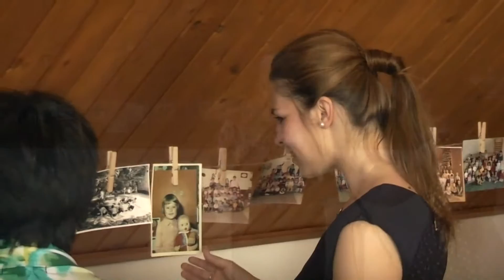50. výročie založenia Materskej školy v Hladovke, 17. 6. 2016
50. výročie založenia Materskej školy v Hladovke, 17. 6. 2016